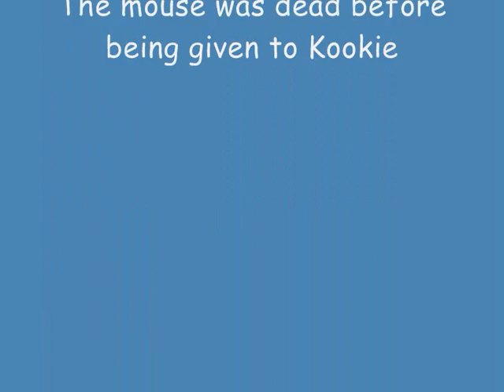Animals of Oz - Kookaburra Feeding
This is Kookie a Laughing Kookaburra. He is just one of the animals used by Animals of Oz in native education programs. Despite his mouse being dead, he still goes through the normal kookaburra behaviours of wacking it against the wood before swallowing it.